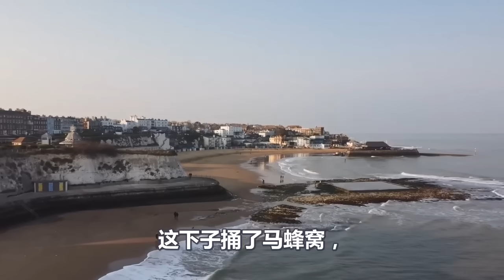韩国最后的疯狂、尹锡悦大难临头、